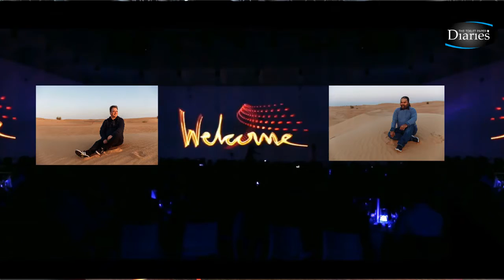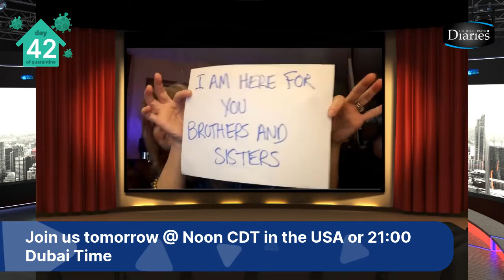Disruptor Clinic with Ernesto Verdugo and Dave Crane How Covid-19 Forces reinvention Episode 38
Disruptor Clinic with Ernesto Verdugo and Dave Crane How to re-invent yourself after the pandemic.

Reinvention and reset after pandemic are what Ernesto Verdugo and Dave Crane cover in this interesting episode of the Toilet paper Diaries

In today's ToiletPaperDiaries video, Learn How The Disruptor Clinic on How Covid-19 Forces reinvention

★★★LISTEN TO THE TOILET PAPER DIARIES IN SPOTIFY OR YOUR FAVORITE PLATFORM ★★★

 ✔ SOURCES ✔